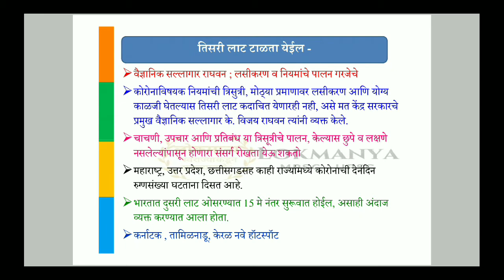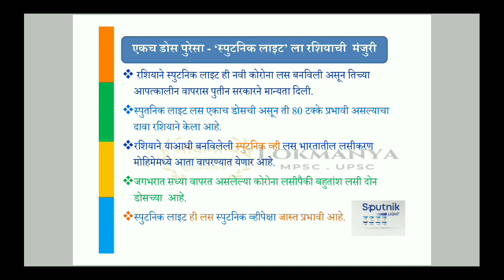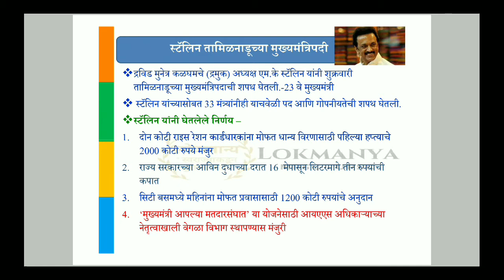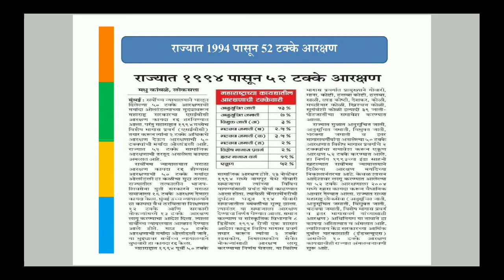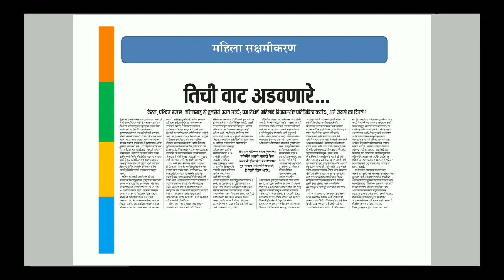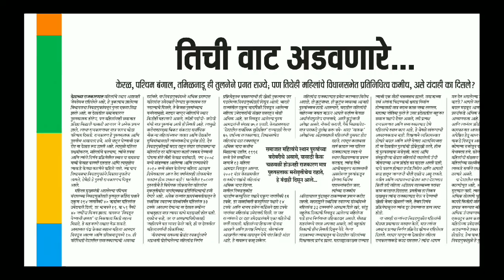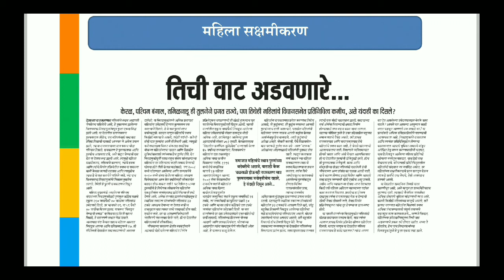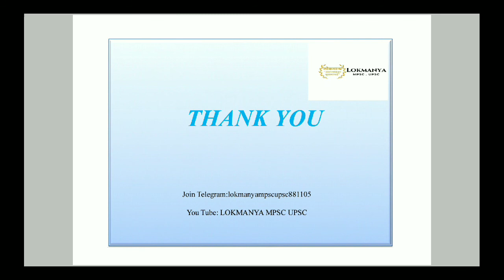चालू घडामोडी 8 मे 2021 DNA | लोकसत्ता,मटा,सकाळ,लाेकमत ,THE HINDU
" विशिष्ठ व वैश्विक चालू घडामोडी "
"लोकमान्य " तर्फे चालू घडामोडी 8 मे 2021 DNA (Daily News Analysis) लोकसत्ता,मटा,सकाळ,लाेकमत THE HINDU

लाइक करा
शेअर करा